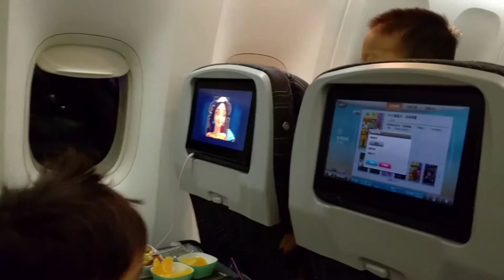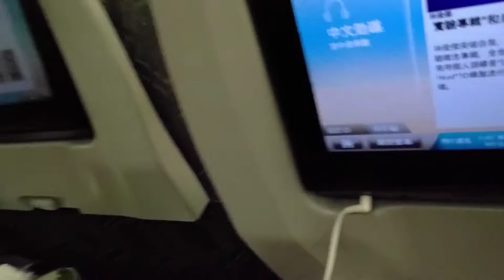20170526 What are kids doing on the long flight? 小孩在長途飛機上做什麼?